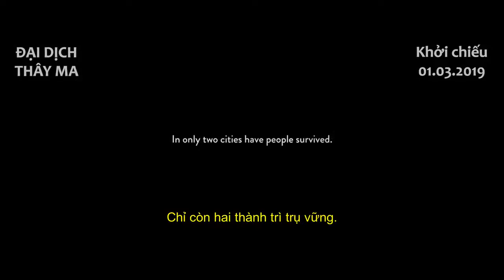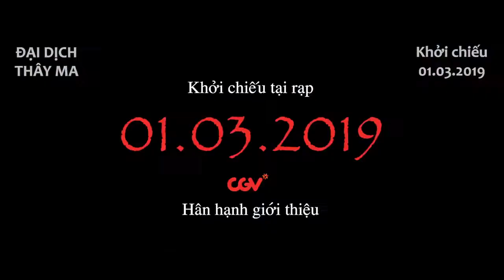ĐẠI DỊCH THÂY MA - Ever After _ FULL OFFICIAL CGV TRAILER _KC 01-03-2019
Xem thêm thông tin tại:
(Lưu ý: vì lý do bảo vệ thông tin khách hàng khi đặt vé hoặc đăng kí tài khoản tại trang web của chúng tôi nên bạn sẽ phải trải qua 1 lớp bảo mật nhanh 7s để đảm bảo thông tin của bạn. Xin cảm ơn!)